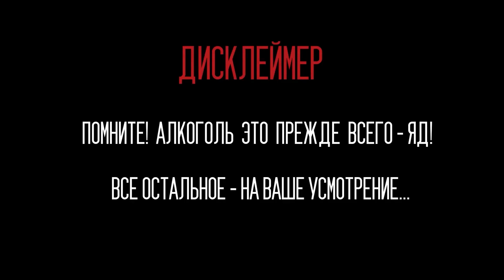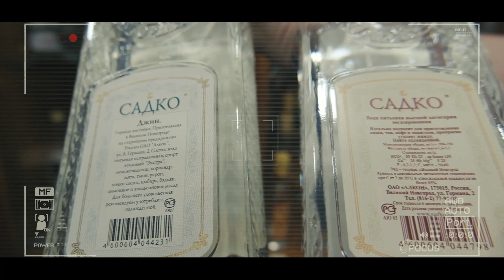Джин GREEN WITCH vs САДКО | Обзор Линейки GREEN WITCH | Экскурсия по заводу «АЛКОН» | Женя Пьёт#102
Выражаем огромную благодарность Марине, Александру, Жене, заводу «АЛКОН» и всему новгородскому подразделению «ZAVOD-GROUP», за такой душевный приём и дегустацию!

Сайты:
worldginday.ru
greenwitchgin.ru
zavodspirits.ru